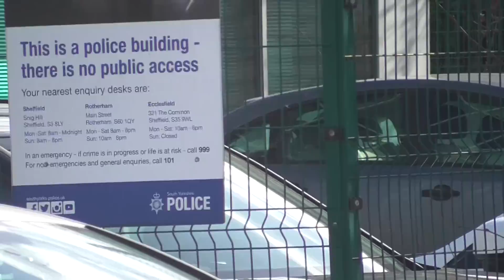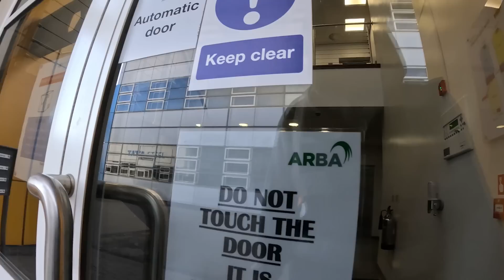WE DO ENVIRONMENTAL RESEARCH ON STEEL PRODUCTION!!!! 👍👏 - Tata Steel Sheffield